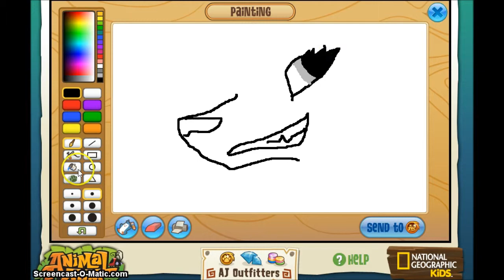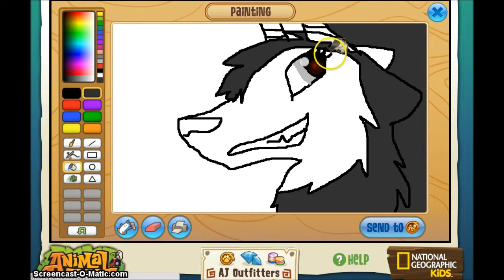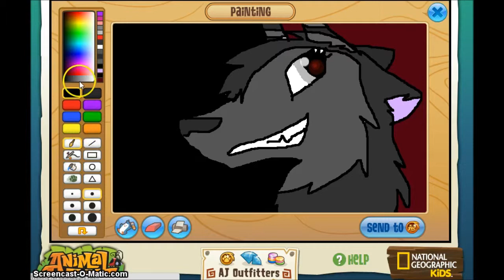AJSP - Vampiregirl66390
yay!